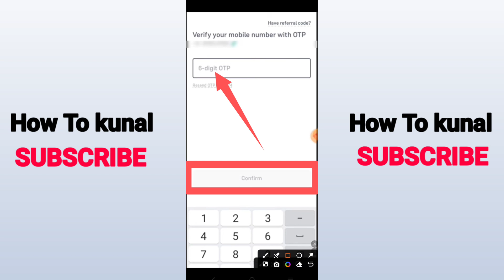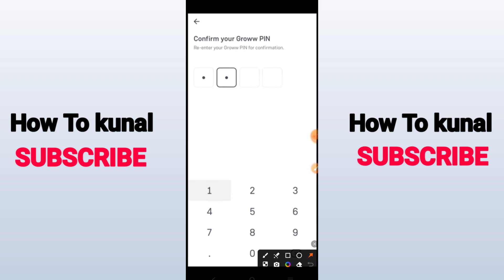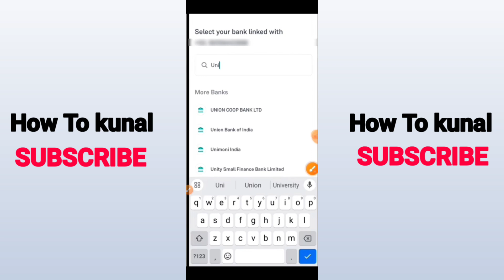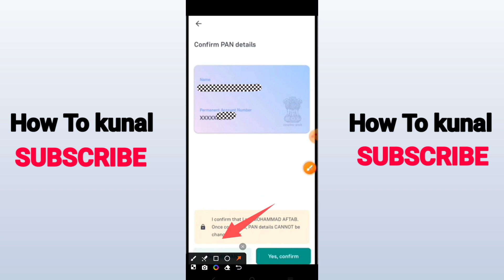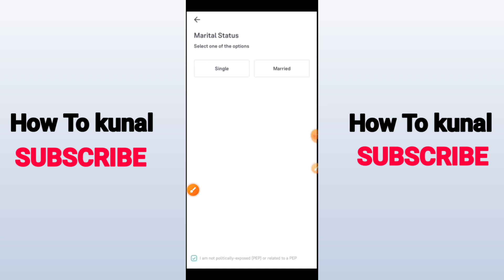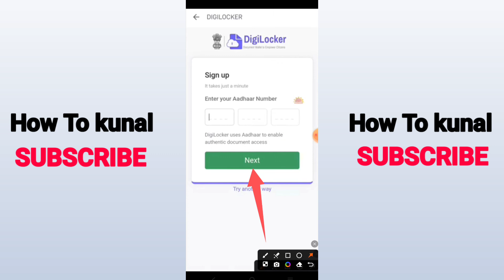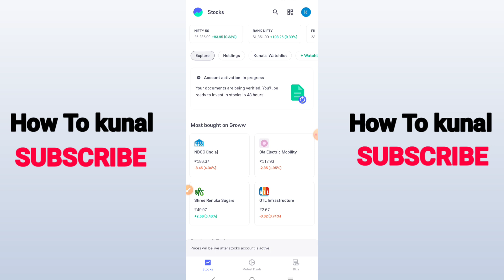Groww App Account Kaise Banaye | Groww App Account Kaise Banaye 2024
Here's Groww app account kaise banaye. Also I am going to show you about groww app account kaise banaye 2024.